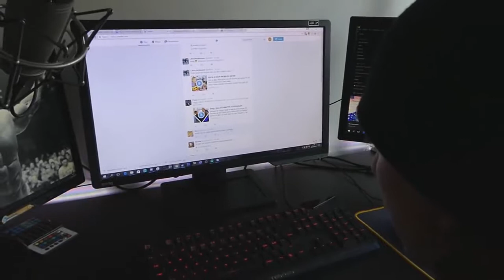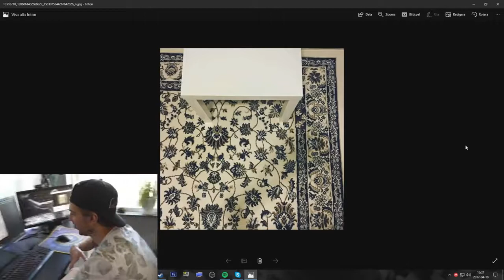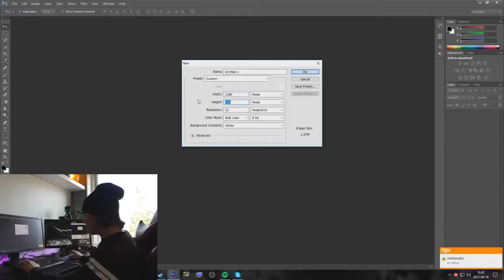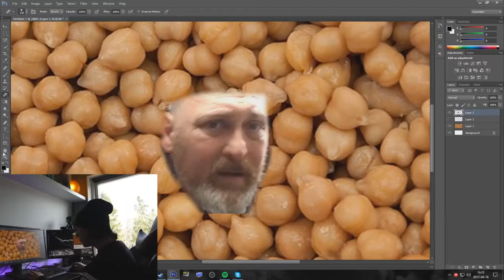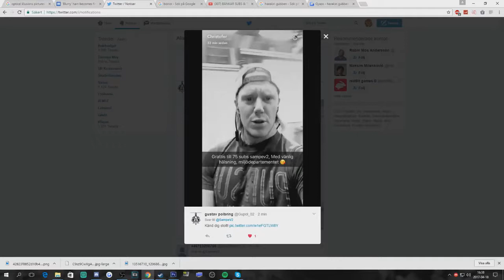KAN DU SE DET (Optical illusion) + Harakiri låt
How cool is this?